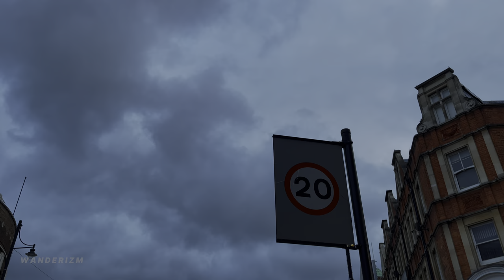South London double-decker bus ride - London Bus 118 - Morden Station to Brixton Station 🚌🇬🇧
[4K HDR] South London double-decker bus ride - London Bus 118 - Morden Station to Brixton Station 🚌🇬🇧

All aboard!!! 🧑‍✈️ Let's take another bus ride on London's iconic double-decker bus 🅱️🚍🇬🇧.

Join me aboard Bus 118 travelling from Morden to Brixton. Our journey travels through some of the neighbourhoods of South London and offers a wide angle view of the beautiful streets and architecture of London. 🇬🇧

🗓 Date filmed: Wednesday - June 8, 2022
📍Filming location: Bus 118 - Morden Station to Brixton Station 🇬🇧
🗺Route length: 7.6 miles (12 km)

🚦BUS STOPS:
00:00 🅱️ MORDEN STATION
02:03 🅱️ MOREN HALL ROAD/CENTRAL ROAD
03:13 🅱️ THE DRIVE
03:57 🅱️ MILNER ROAD
04:41 🅱️ BISHOPSFORD ROAD
05:27 🅱️ MITCHAM TRAM STOP
06:15 🅱️ GEDGE COURT
07:15 🅱️ MITCHAM/CRICKET GREEN
08:33 🅱️ MITCHAM/LOWER GREEN
09:07 🅱️ GLEBE COURT
10:48 🅱️ UPPER GREEN EAST
13:01 🅱️ THREE KINGS POND
14:15 🅱️ CEDARS AVENUE
15:26 🅱️ TAMWORTH PARK
16:42 🅱️ SHERWOOD PARK ROAD
19:15 🅱️ ROBINHOOD LANE
20:01 🅱️ NORTHBOROUGH ROAD
21:20 🅱️ STANFORD WAY
22:32 🅱️ LONGTHORNTON ROAD
23:33 🅱️ ROWAN CRESCENT
24:22 🅱️ GREYHOUND TERRACE
25:27 🅱️ BRAESIDE ROAD
26:42 🅱️ STREATHAM COMMON STATION
28:22 🅱️ TANKERVILLE ROAD
30:30 🅱️ GREYHOUND LANE/STREATHAM HIGH ROAD
31:52 🅱️ STREATHAM STATION
33:07 🅱️ ST LEONARD'S CHURCH
38:06 🅱️ BECMEAD AVENUE
38:41 🅱️ KINGSCOURT ROAD
39:37 🅱️ MOUNT EPHRAIM ROAD
40:14 🅱️ STREATHAM HILL STN/STREATHAM HILL
40:24 🅱️ BARRHILL ROAD
40:35 🅱️ TELFORD AVENUE
41:38 🅱️ CHRISTCHURCH ROAD
42:20 🅱️ HOLMEWOOD ROAD
43:03 🅱️ NEW PARK ROAD
43:38 🅱️ JEBB AVENUE/BRIXTON PRISON
44:15 🅱️ BLENHEIM GARDENS
44:55 🅱️ RUSH COMMON
45:35 🅱️ LAMBETH TOWN HALL
45:52 🅱️ BRIXTON STATION